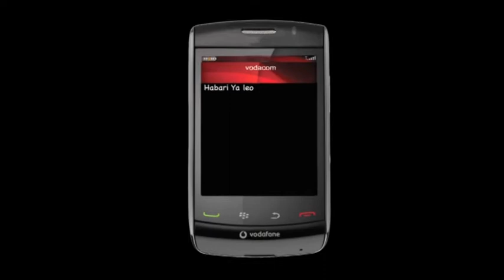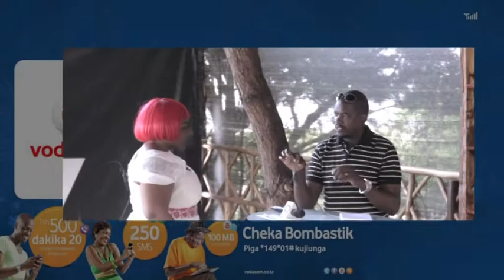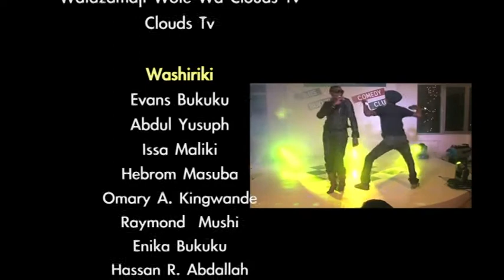VUVUZELA COMEDY SHOW - IMEKUBAMBA NA SAKINA LYOKA ( 2 - September-2013 )